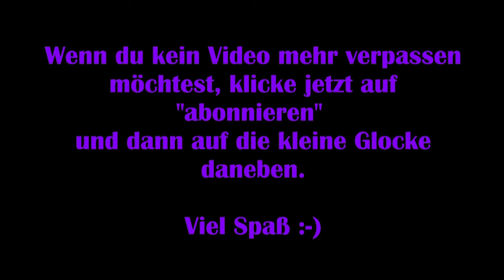Dead by Daylight #62 – Vom Ruin vernichtet [Lets Play]